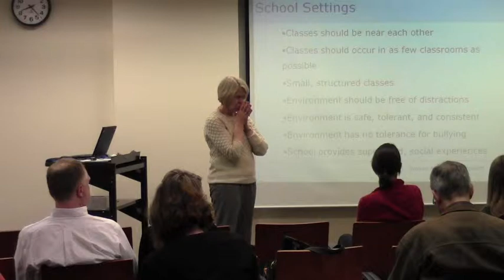Groves Academy: Nonverbal Learning Disabilities, Presented by Ellen Engstrom 1.17.2013 (9 of 9)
WORKSHOP: Nonverbal Learning Disabilities
Thursday, January 17, 2013 at Groves Academy
Presented by Ellen Engstrom, M.A., Groves Academy Director of Teacher Training
Nonverbal learning disabilities (NLD) affect a child's visual spatial processing and executive functioning. As a result, social and academic function can be significantly impaired. Children with the NLD diagnosis are at high risk for depression, anxiety disorders, and social and academic difficulties.
This workshop will provide an overview of NLD and recommendations for school setting and best educational practices.